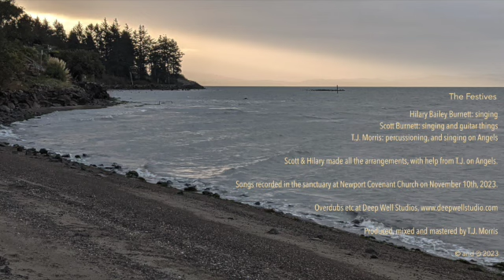Silent Night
Artist: the festives | Album: t i d i n g s

The Festives are Hilary Bailey Burnett (singing) & Scott Burnett (guitar, singing).
Co-produced, engineered, mixed and mastered by T.J. Morris (+singing on Angels and percussion).
Scott & Hilary selected and arranged the carols, with help from T.J. on Angels.
Recorded in the Newport Covenant Church sanctuary on November 10th, 2023.